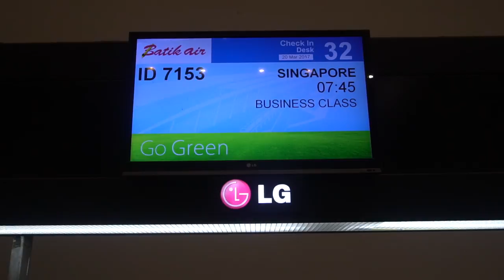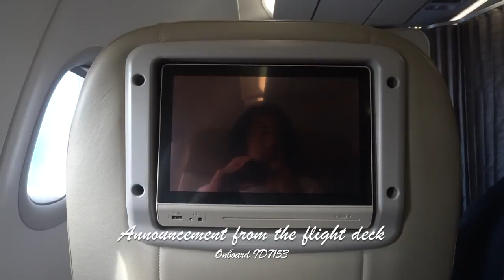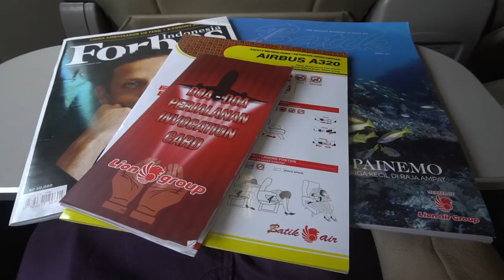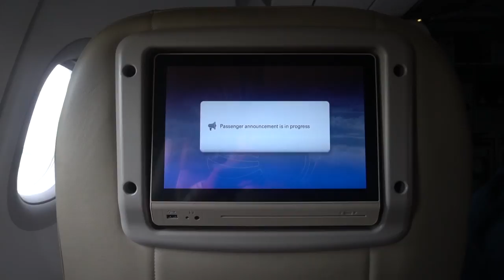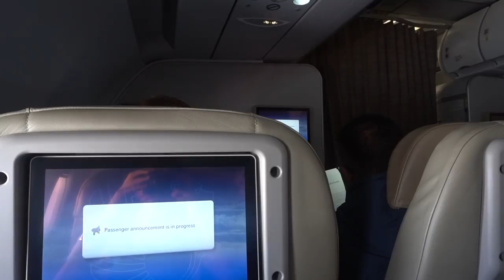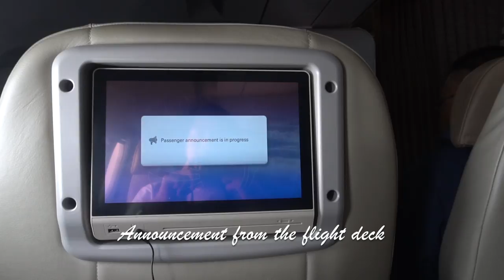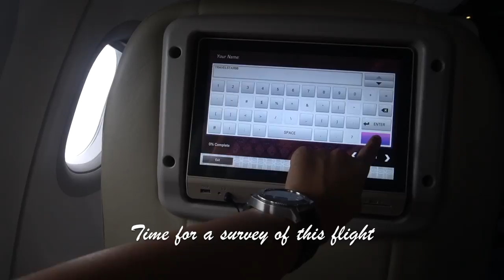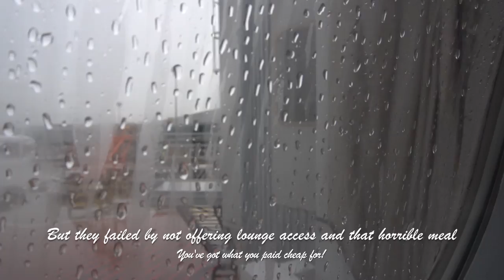🇮🇩🇸🇬 Batik Air Business Class Experience: ID7153 Jakarta → Singapore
An overexpected Business Class service with Batik Air from Jakarta to Singapore.

Batik Air offers great Business Class fares and the mostly the cheapest among other airlines. No lounge access for Batik Air international flights until I have to pay myself a lounge. Inflight, the meal should have been nice but it has no taste which makes it horrible.

But overall I've got what I've paid cheap for, this could be your choice if you want to feel the Business Class experience for the first time!

Follow @travelstar98.gaudi on Instagram